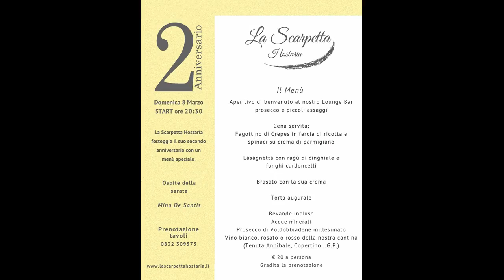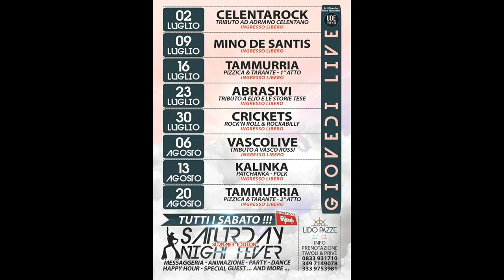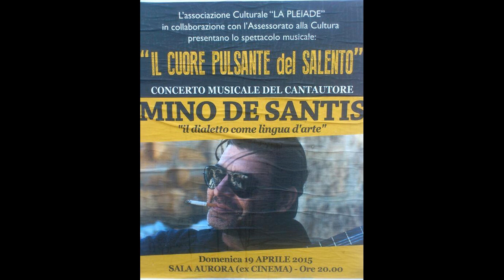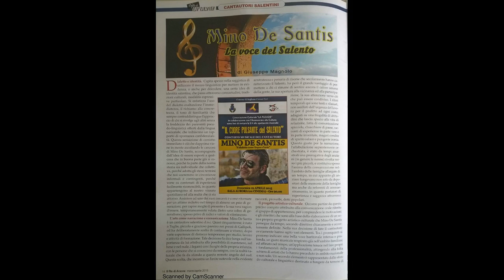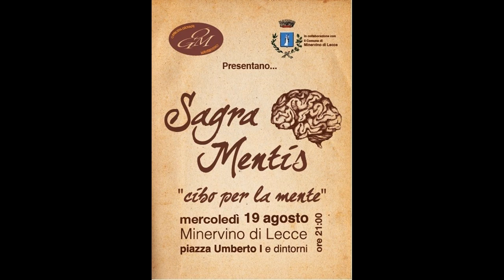Un anno con Mino De Santis (2015)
Una carrellata di manifesti, foto, momenti musicali, vignette, pubblicati nel 2015 sul gruppo facebook "Mino De Santis Fan Club" per augurare Buon Anno!